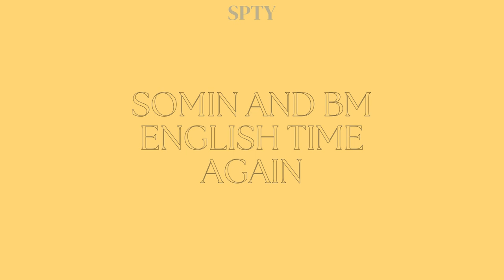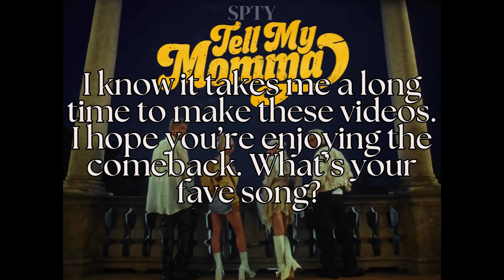Kard (카드) Moments I tell my my my momma about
This video is just for fun! Please spare a laugh or 2. If there are any issues with links let me know

videos used in no practical order

I don't know everything there is to know about everything but I did a search and found these and I wanted to share them with you all. Also please always remember to do your own research as well.